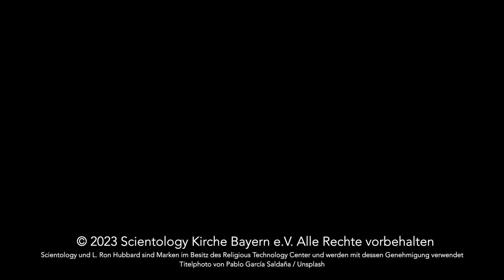Gut oder Schlecht - Sonntagsandacht der Scientology Kirche Bayern vom 03.09.23